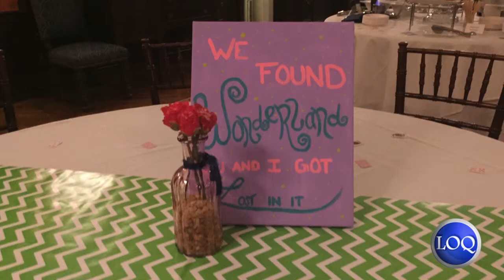Spring Formal Brought Us Down the Rabbit Hole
The annual Spring Formal was held on Friday, March 13 but instead of SGA planning it, the reigns were passed on to CAP Board. We spoke with representatives of both organizations to see how this mad tea party unfolded itself.